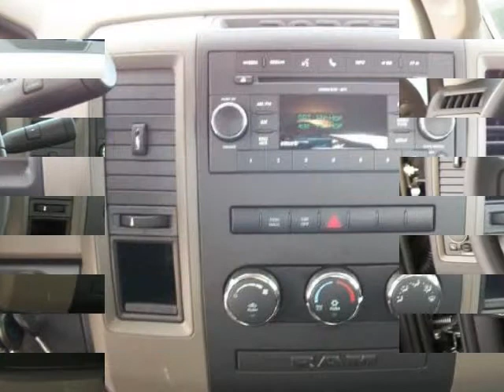2010 DODGE RAM 1500 2WD REG CAB 120.5" ST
2010 DODGE Ram 1500 2WD REG CAB 120.5" ST